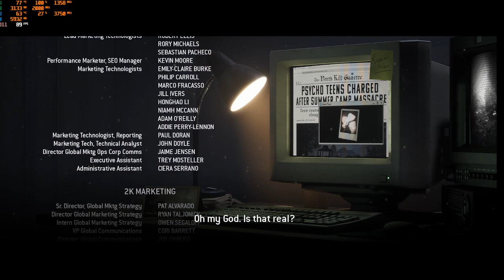The Quarry PART 12: The White Wolf (FINAL PART)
This is it everyone! Thank you to all the new subs and the people who watch this series. My heart goes out to you guys because we are getting the final part today!! Will we end the curse of Hackett's Quarry?!
Like and Subscribe to the channel to help me out:) thank you all for the support I have received this far and I hope we can do many more games like this together.